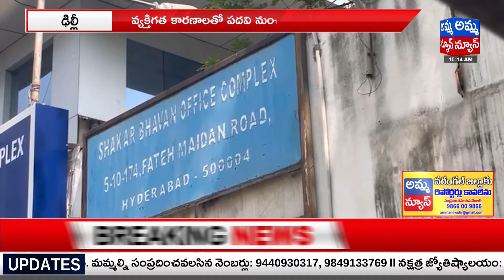ఢిల్లీ లిక్కర్ స్కామ్ లో బిగ్ ట్విస్ట్ | New Twist in Delhi Liquor Scam | Amma news